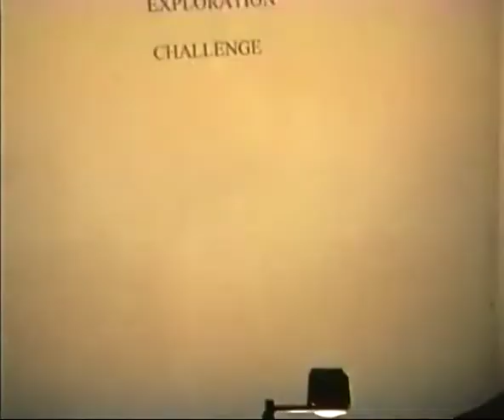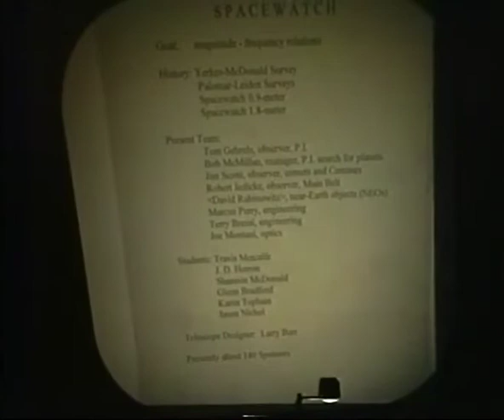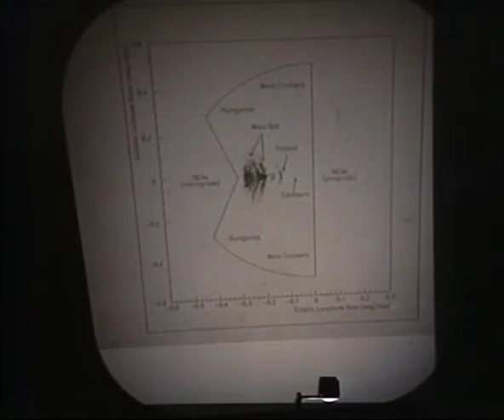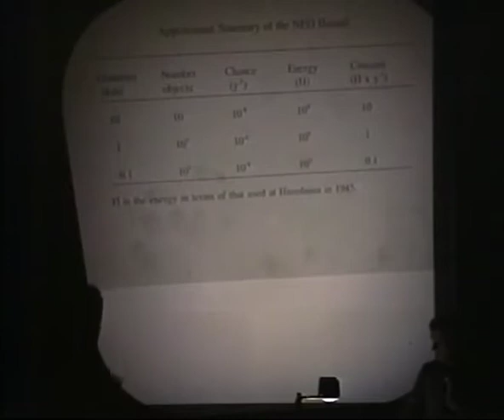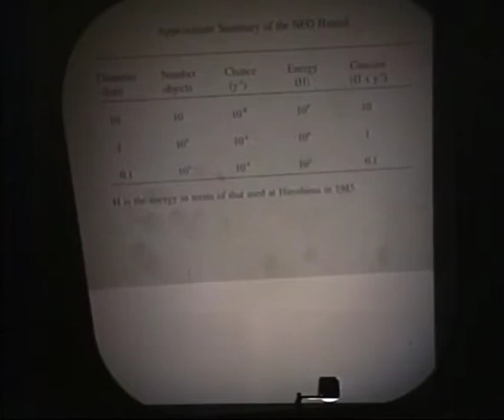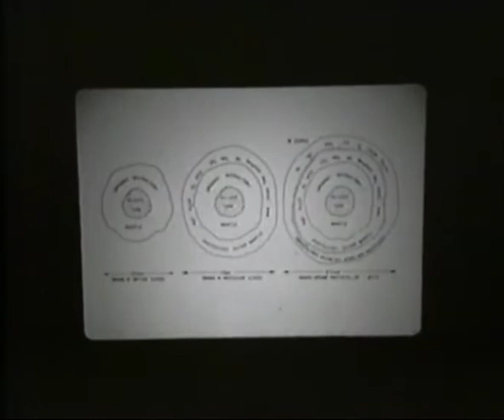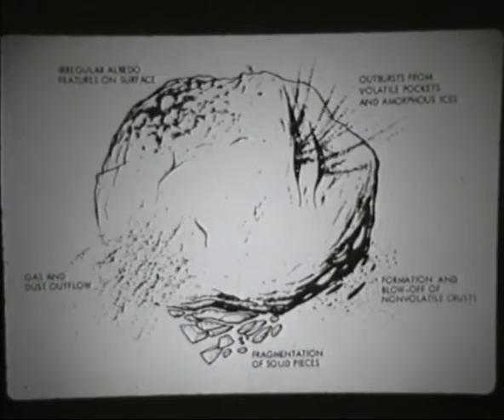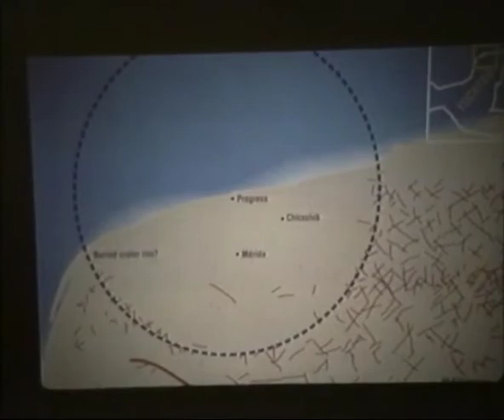ISDC 1996 - The Beauty And Danger Of Asteroids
The National Space Society's 15th annual International Space Development Conference was held May 23-27, 1996 in New York City.

Michelle Baker - Introduction - 0:14
Tom Gehrels - 1:33
Q & A - 38:46